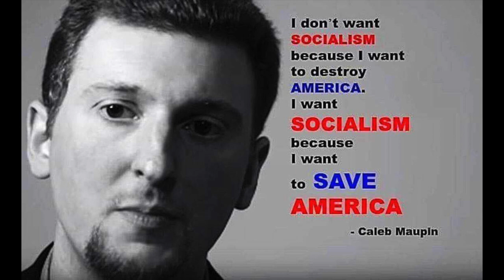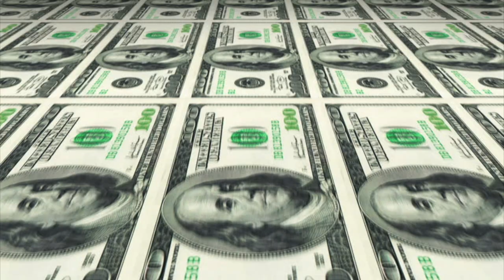Socialism Will Save America! - Full Presentation by Caleb Maupin